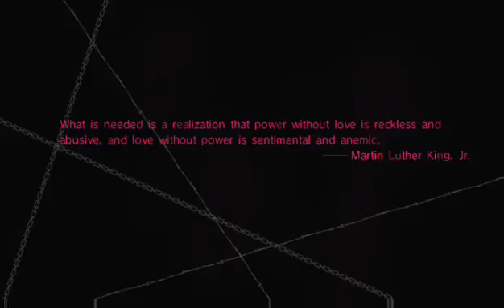Catherine full playthrough (Night 2) (Part 1)